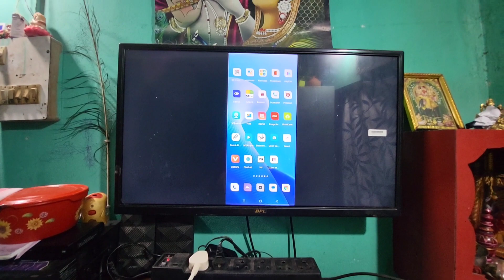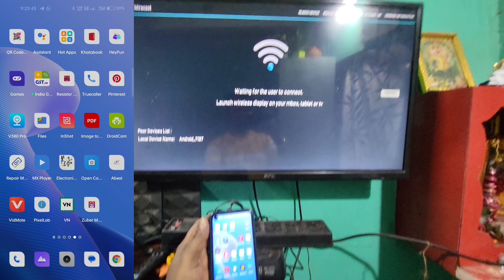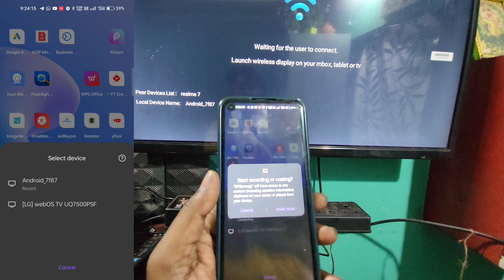android tv ko mobile se kaise connect kare | android phone tv connect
android tv ko mobile se kaise
Connect kare
connect karen
Connect kare hotspot
Connect kare cast se
connect kare tcl
Connect kare tamil
Connect kare crown tV
Connect karen bpl
Connect kare mi
Connect kare samsung
usb cable se mobile ko tv se kaise connect kare